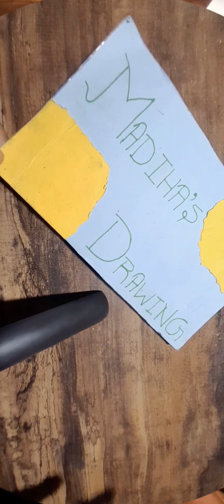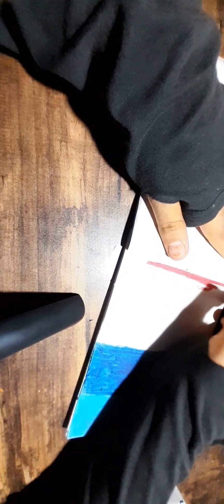Oil Pastel Scenery Drawing || How to draw oil pastel scenery || Madiha's drawing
oil pastel drawing nature easy
oil pastel drawing nature scenery 3d
easy oil pastel drawing for beginners
easy oil pastel drawing scenery
easy oil pastel drawing for beginners step by step
how to draw easy landscape oil pastel drawing drawing for beginners
how to draw oil pastel drawing without masking tape
how to draw oil pastel drawing very easy